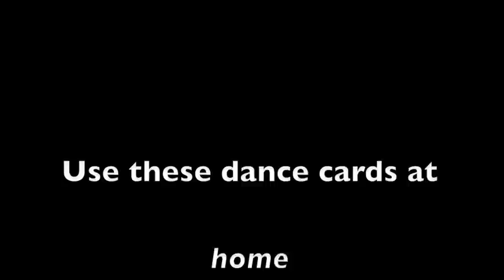Davatar™ dance cards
"dancing made easy" for ages 5-14... adults too!.  FINALLY! SWAG in a pack of cards! It's a pack of 52 fun playing cards with 13 different cool cartoon characters.  Learn dance moves and how to Tut, Wave, Glide, Slide and more! Best of all...YOU GET TO CREATE YOUR OWN FREESTYLE! Battle each other or play together, it's all good!

Created by dancer and choreographer Tre Armstrong from SO YOU THINK YOU CAN DANCE CANADA.  It's a whole bunch of fun!